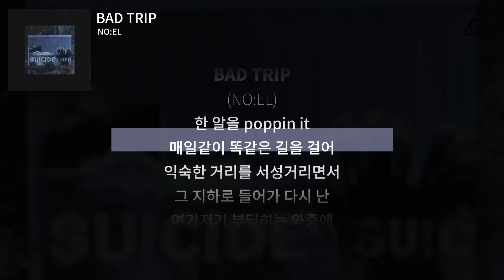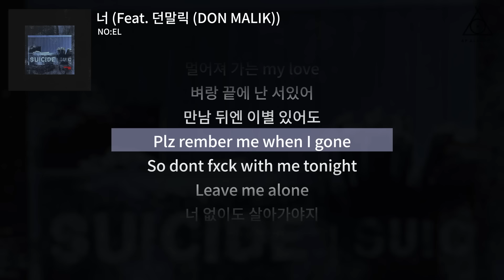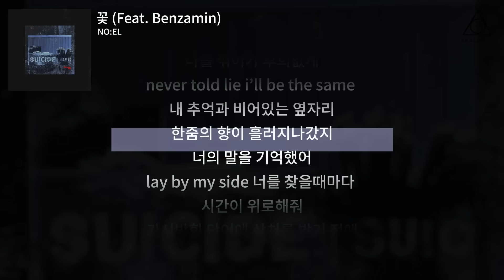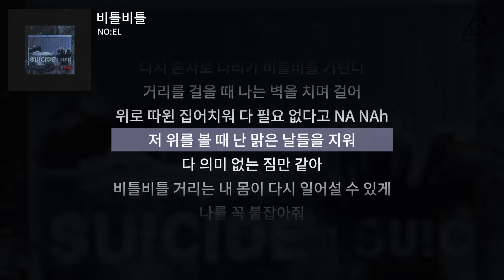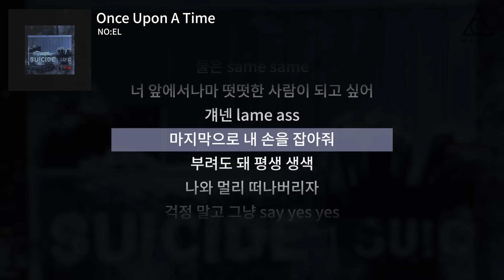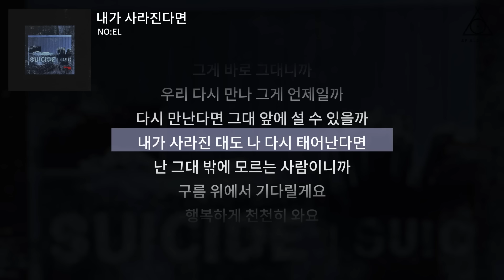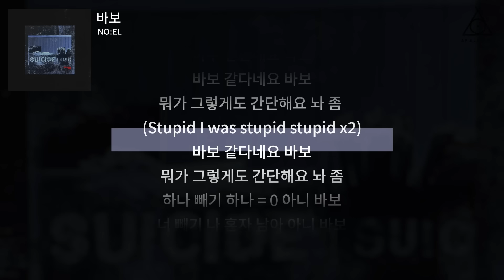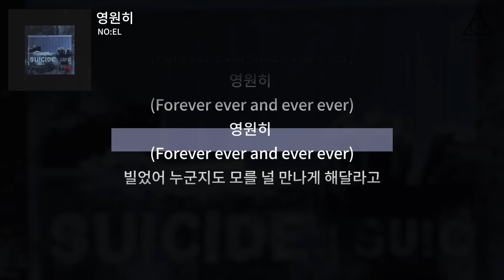[Official Lyric Video] NO:EL - TRIPONOEL (Full Album)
NO:EL - TRIPONOEL
Now available on streaming platforms.

00:00  l  01. BAD TRIP
02:51  l  02. 너 (Feat. 던말릭 (DON MALIK))
06:15  l  03. 태어나
09:41  l  04. 꽃 (Feat. Benzamin)
12:50  l  05. Runaway
15:31  l  06. 비틀비틀
19:05  l  07. 어른아이
22:20  l  08. Once Upon A Time
26:07  l  09. 내가 사라진다면
30:32  l  10. 바보
33:54  l  11. 소행성 (Feat. MELOH)
37:26  l  12. 영원히

Lyric video by TOONEW - @jrjsdnrjsdn

Produced by @gpsneon , @grio_zuu, @aproavenue, @jeongseop228, Suwoncityboy, @basecamp___official, @heondr3d

All tracks mixed by Manny Park @ SIG Recording's
All tracks mastered by Chris Gheringer @ Sterling Sound

Photography by Hyunseo Choi
Artwork by 그냥노창, Jaei Kim

A&R by Yeseul Kim
MGMT by Jinhyeok Kim, Minseok Kim, Yuseok Jeong

[ Official Channel ]